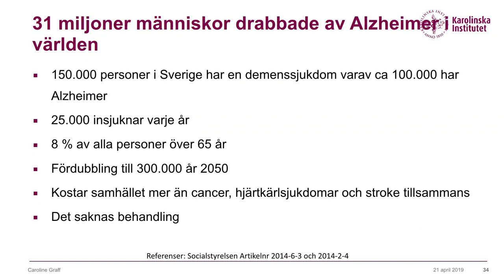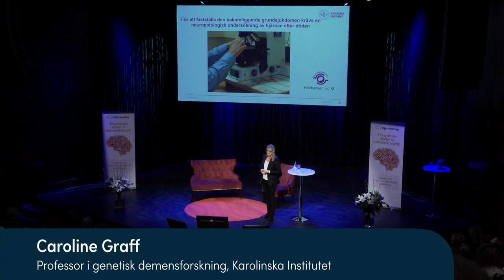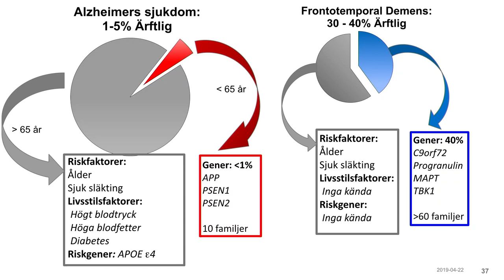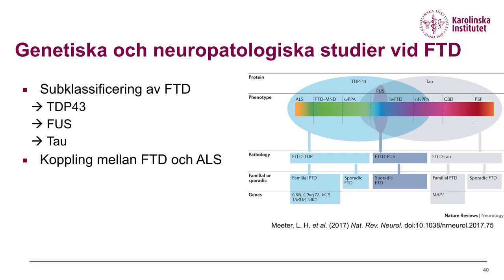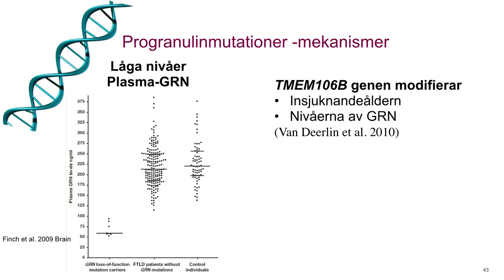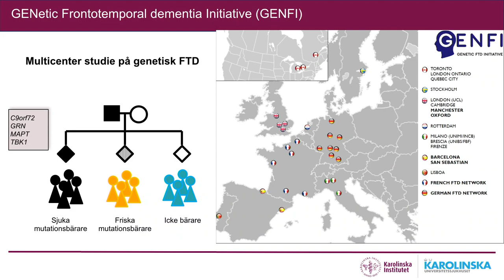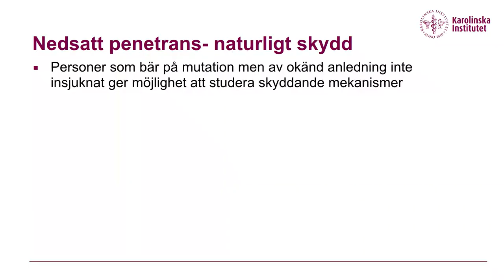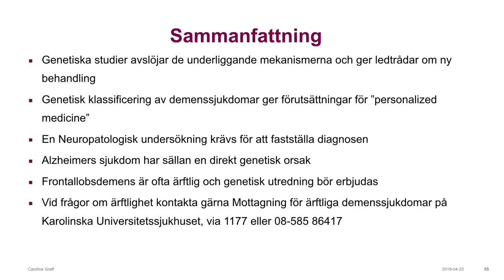Genetiska studier om demenssjukdomar tar oss närmare ett genombrott - Caroline Graff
Caroline Graff, professor i genetisk demensforskning vid Karolinska Institutet föreläste om hur de ärftliga formerna av Alzheimer kan hjälpa oss att förstå sjukdomen. Idag pågår intensiv forskning för att hitta genetiska markörer och ta reda på vilka mekanismer som ligger bakom demenssjukdomar.